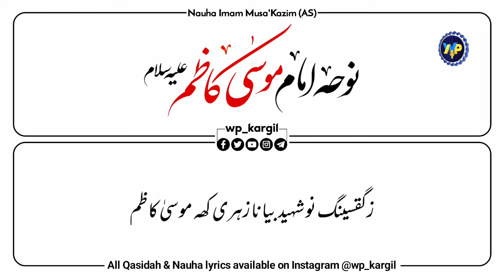25 Rajab | Balti Nauha 2023 | Imam Musa Kazim (AS) | With Lyric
🔔 Stay Updated!